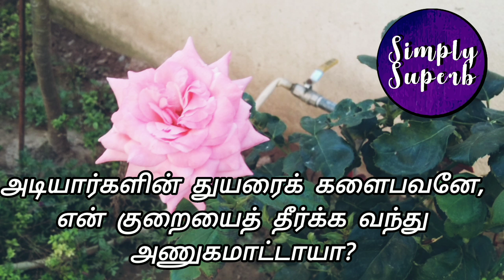திருப்புகழ் 101 விறல்மாரன் ஐந்து (திருச்செந்தூர்)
விறல்மார னைந்து மலர்வாளி சிந்த
மிகவானி லிந்து வெயில்காய

மிதவாடை வந்து தழல்போல வொன்ற
வினைமாதர் தந்தம் வசைகூற

குறவாணர் குன்றி லுறைபேதை கொண்ட
கொடிதான துன்ப மயல்தீர

குளிர்மாலை யின்க ணணிமாலை தந்து
குறைதீர வந்து குறுகாயோ

மறிமானு கந்த இறையோன்ம கிழ்ந்து
வழிபாடு தந்த மதியாளா

மலைமாவு சிந்த அலைவேலை யஞ்ச
வடிவேலெ றிந்த அதிதீரா

அறிவால றிந்து னிருதாளி றைஞ்சு
மடியாரி டைஞ்சல் களைவோனே

அழகான செம்பொன் மயில்மேல மர்ந்து
அலைவாயு கந்த பெருமாளே.